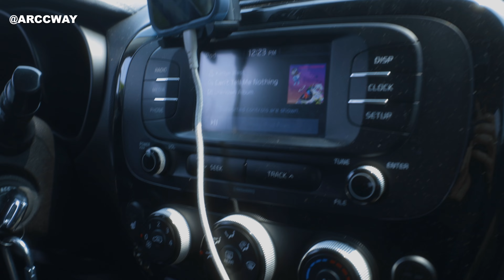WALMART CLOSED! CHICK-FIL-A SAVED THE DAY!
In this exciting video, we take you on an unexpected adventure as we visit Chick-fil-A for the first time. Join us as we explore the delicious food, share our reactions, and embark on unexpected twists and turns along the way. Enjoy the ride!

Shot by  @coldcyrus